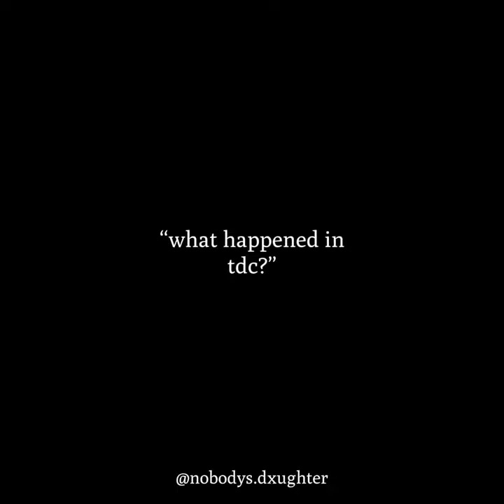!! THE MAZE RUNNER SERIES SPOILERS !! newt and thomas edit